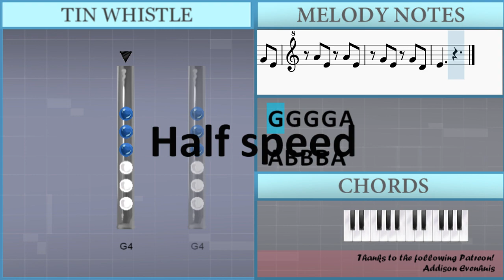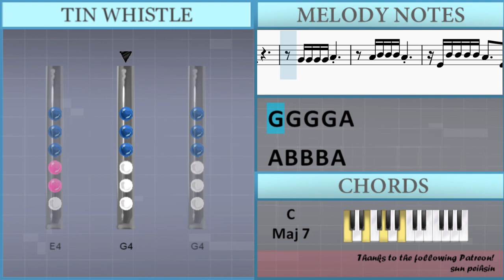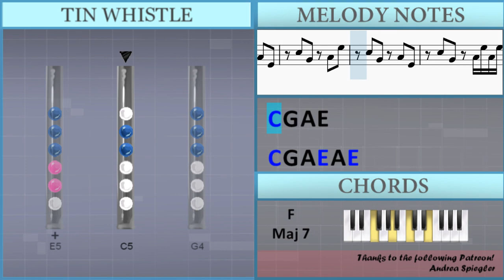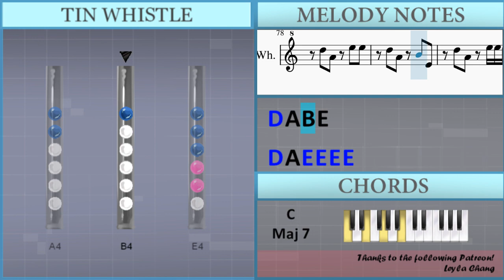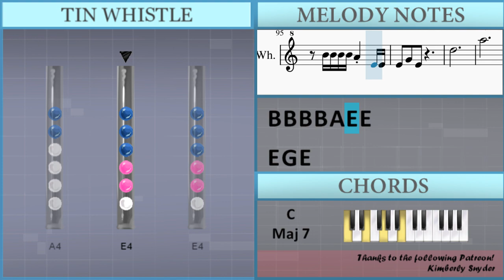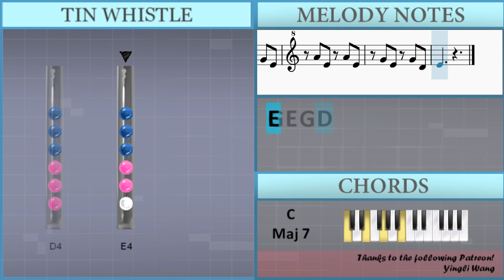How to play Let Go by Ark Patrol ft Veronika Redd on Tin Whistle (Tutorial)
Comment and let us know how the videos have helped you. It keeps us going! :)The easiest way to learn how to play Let Go by Ark Patrol ft Veronika Redd on the tin whistle. It's a tin whistle tutorial for Let Go by Ark Patrol ft Veronika Redd.

EasyTinWhistleLesson teaches you to play the your favorite instrument, through easy and simple animation so that you too can learn how to play Let Go by Ark Patrol ft Veronika Redd on the tin whistle easily. A tin whistle tutorial with visual animation graphic.

Lettered notation:
G4 G4 G4 G4 A4
A4 B4 B4 B4 A4
A4 B4 B4 B4 A4   E4 E4 E4
B4 B4 B4 B4 A4   E4 E4 E4
A4 D5 E5 E5 E5 D5
D5 E5 E5 E5 D5   C5 C5 D5
B4 B4 B4 B4 A4 E4 E4
E4 G4 E4
D5
A5
E5
D5
A4
E4
D5 A4 B4 E4
D5 A4 E5 E5
D5 A4 E5 E5 E5 E5
C5 G4 A4 E4
C5 G4 A4 E5
C5 G4 A4 E5 A4 E5
E4 G4 G4 G4 G4 A4
E4 B4 B4 B4 B4 A4   E4 E4 E4
G4 G4 B4 B4 B4 A4 E4 E4 E4
D5
A5
E5
D5
A4
E4
E4 G4 E4
D5
A5
E5
D5
A4
E4
A4 E4 A4 E4
G4 E4 G4 D4
E4